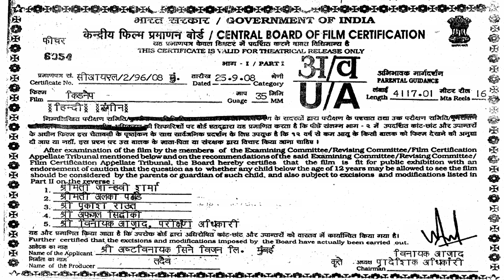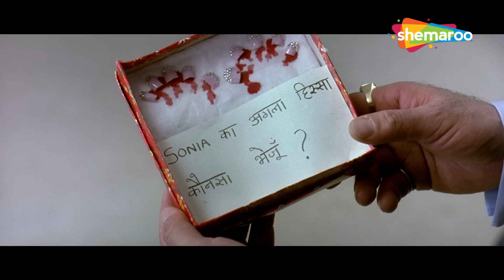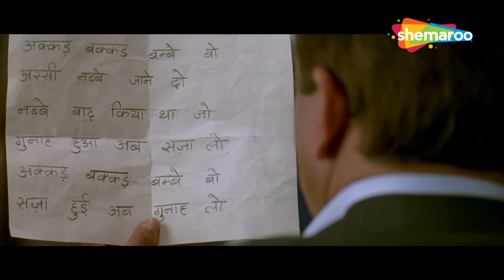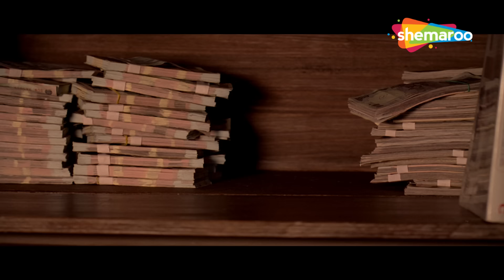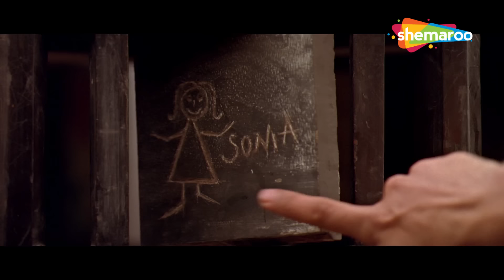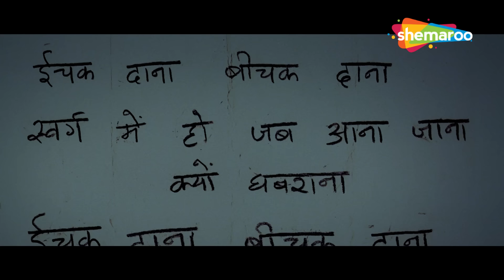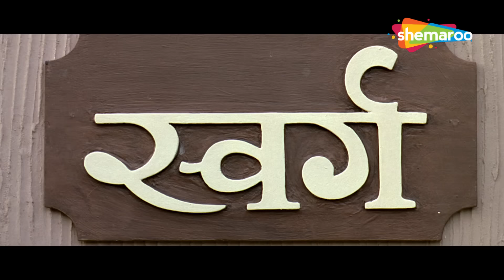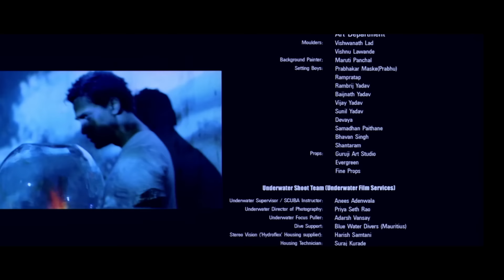Kidnap | Sanjay Dutt | Imran Khan | Minissha Lamba | Bollywood Action Movie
Kabir has kidnapped Sonia, the daughter of a rich industrialist. The price asked for Sonia is much higher than what money can buy. Vikrant Raina, Sonia's father somehow manages to accept to all the conditions layed down in front of him. But there is still some reason behind this kidnap. What is that reason and will Sonia ever get back with her family?